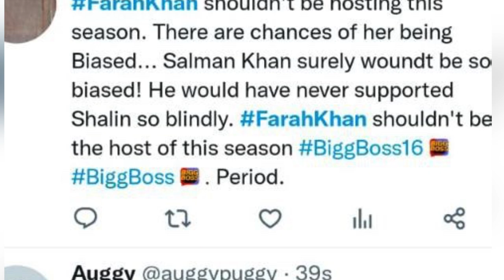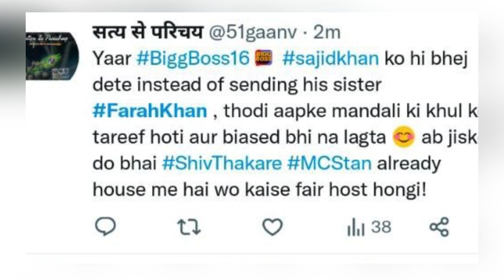Priyanka को bash करना पड़ा Farah Khan पर भारी social media पर भर भर के पड़ी Farah को गालियां